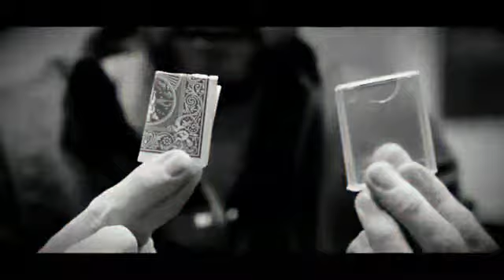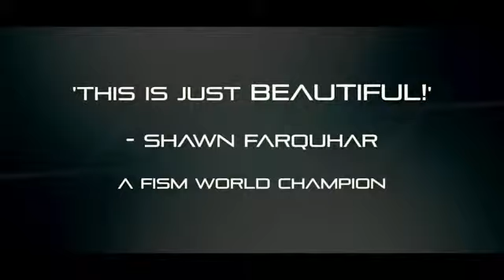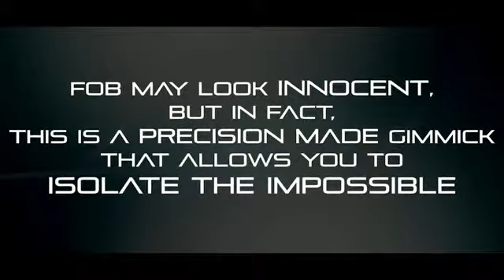FOB by David Penn